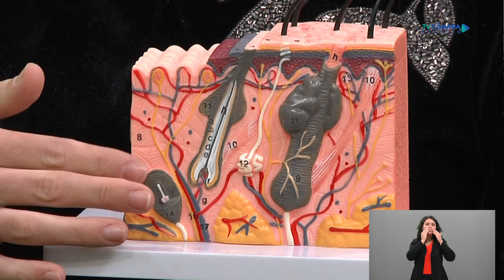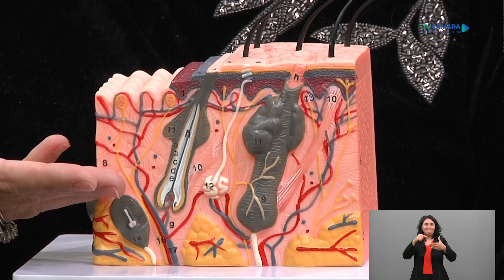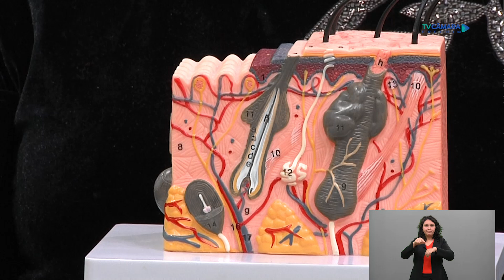Saúde e Bem Estar - Peeling de Fenol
Peeling de Fenol: Saiba como funciona e quais são os riscos do procedimento que matou um homem em São Paulo.